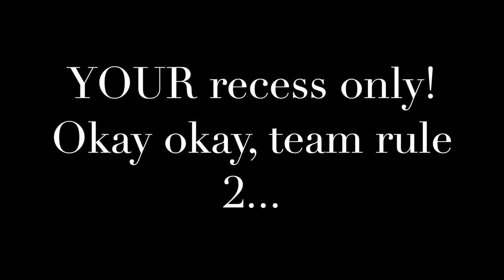Prairie View March Madness announcement 2019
Prairie View This video is about March Madness announcement 2019